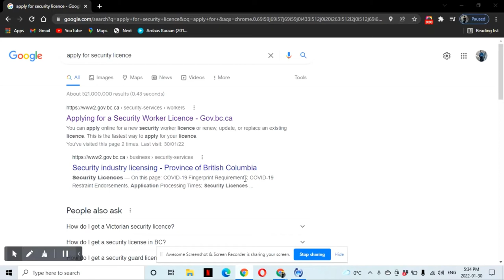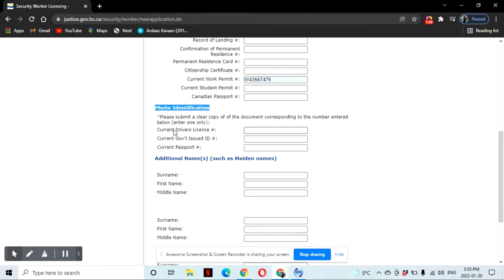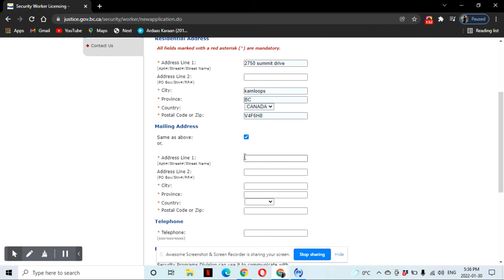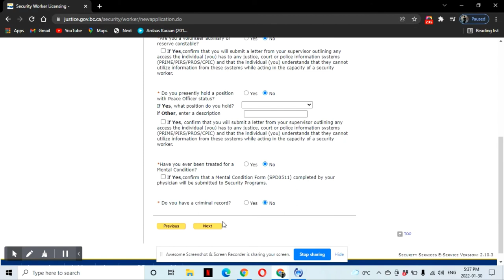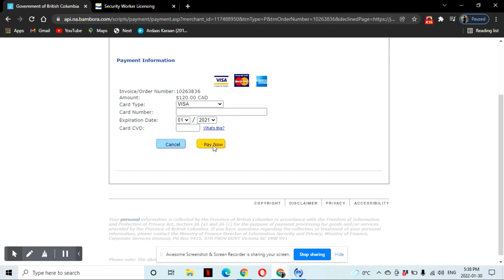How to get Security License In Canada 2022 (British Columbia) || Fully Explained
HIT US WITH SUPER THANKS IF THIS VIDEO HELPS TO YOU

Steps to get Security License in Canada in 2022 . Full Process